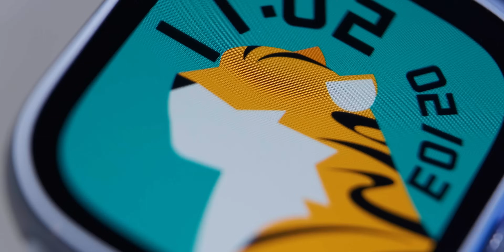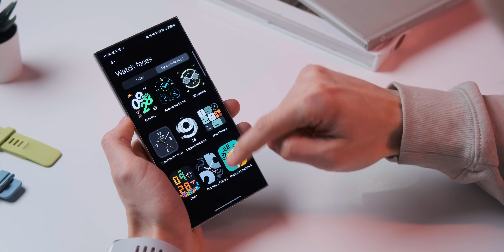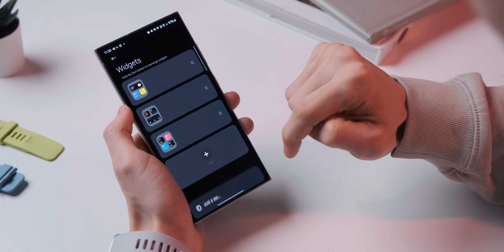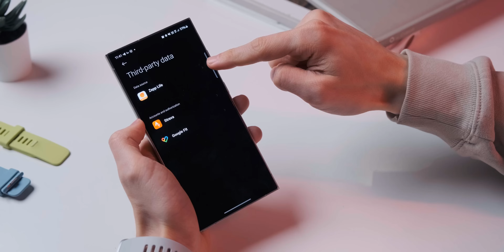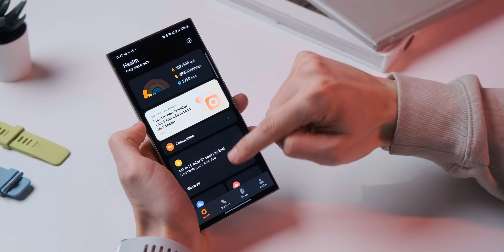Redmi Watch 4 - Peformanță MARE, preț MIC (review Română)